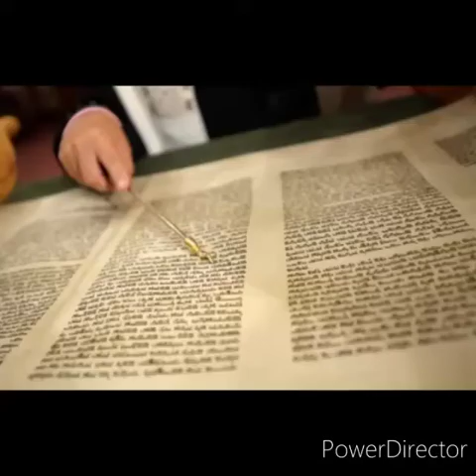PARACHAT HAYE SARAH RICHON 1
l’importance del’effort